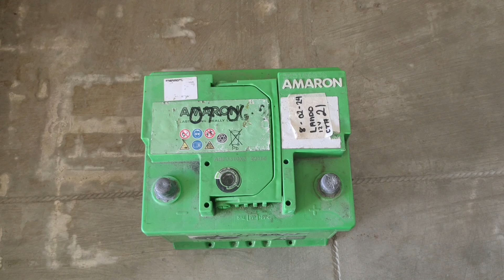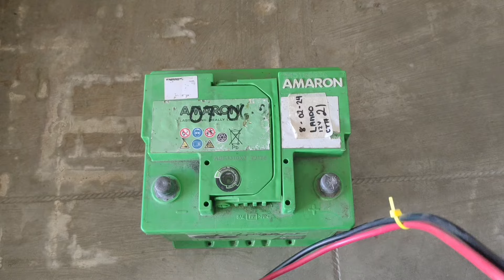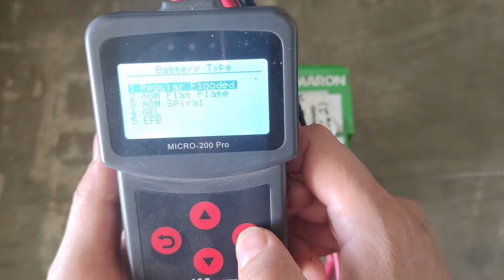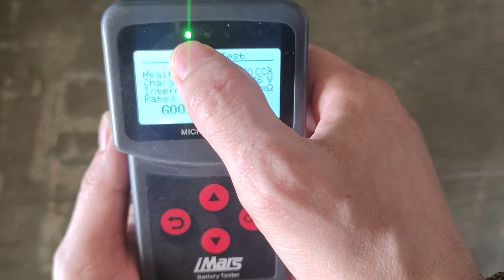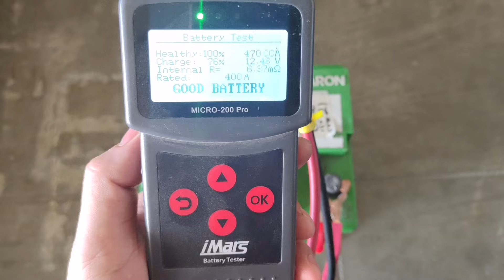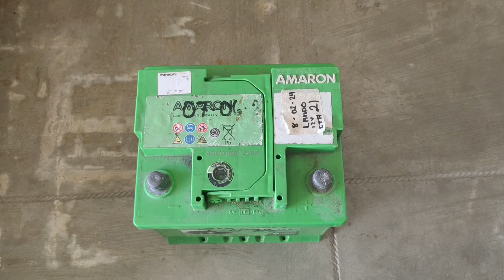TIP PARA SA LAHAT NG MAY CAR BATTERY | BMI MOTOLITE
🌏VLOG TITLE: TIP PARA SA LAHAT NG MAY CAR BATTERY.

Good day everyone. Welcome to our BMI MOTOLITE In this video we're talking about, Tip para sa lahat NG may car battery.

Sa video na ito ituturo namin sa inyo  kung Paano ang best Tip na pag alaga NG car battery para mapanatili ang lifespan NG battery.

🌎RELATED KEYWORDS🌎

Tip para sa lahat NG may car battery,
Amaron hi life pro battery,
Amaron battery cca test,
Amaron battery check healthy